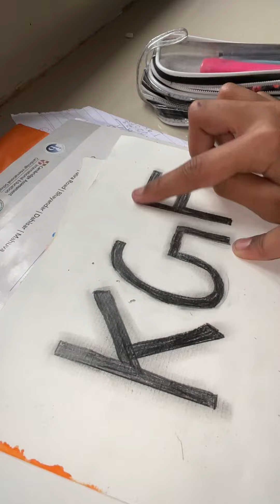Making kgf logo